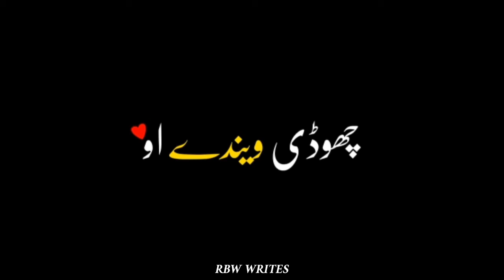Punjabi song status black screen video black background best WhatsApp status video Rbw writes